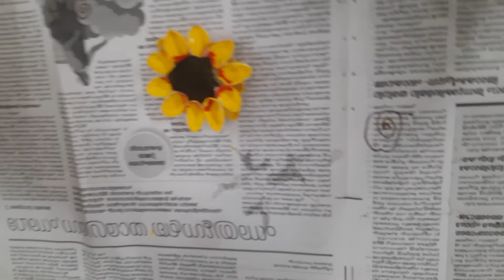Sunflower making using pista shells that we throw out...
Craft video/ Sunflower making using pista shells..How to make waste pista shells useful..